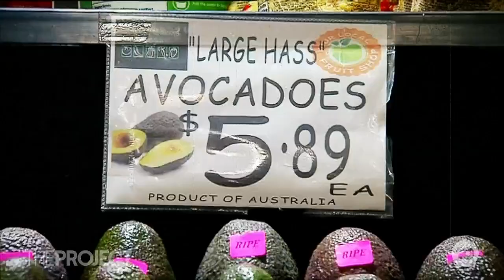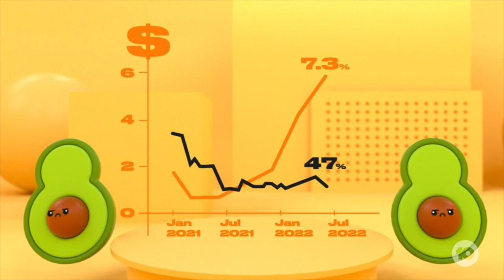EXPLAINED: Why Australia Has Too Many Avocados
It's the avo-lanche that has left young people having the last laugh, with a glut of avocados pushing prices down. With farmers between a guac and a hard place, finally we have an economic problem we can eat our way out of.